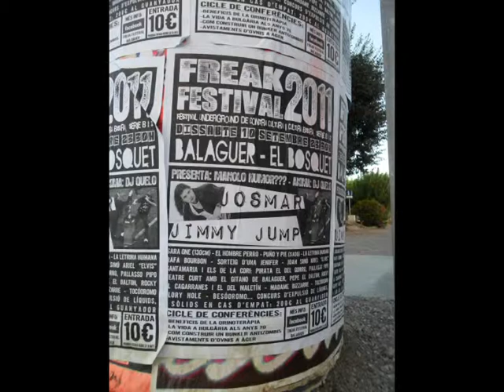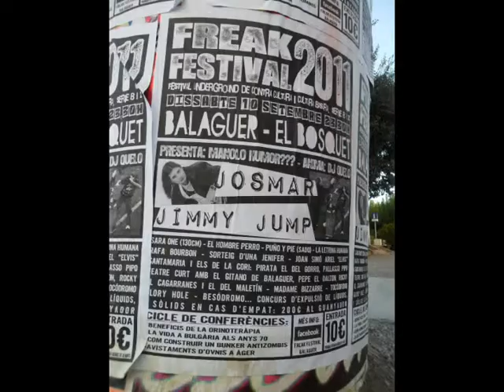jimmy jump en el freak festival, conferencia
de la conferencia que realizo Jimmy Jump sobre su libro titulado -fent el salt- en el freak festival de Balaguer, el 10/09/2011